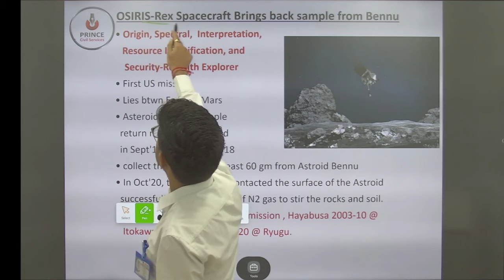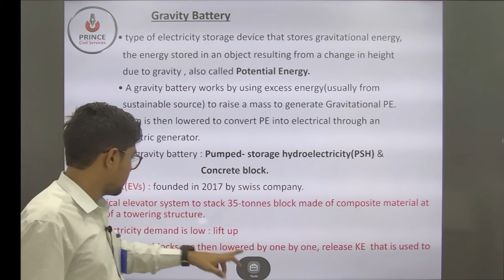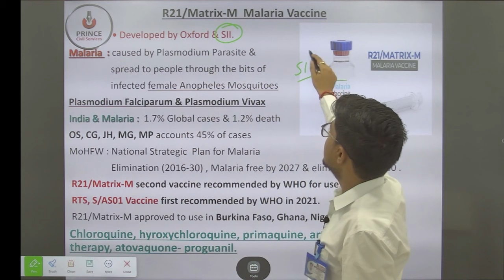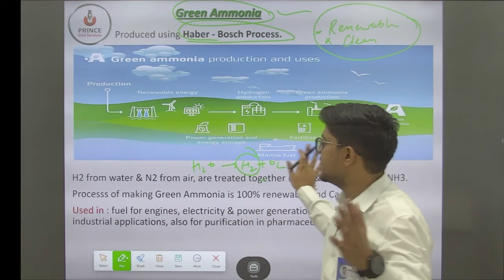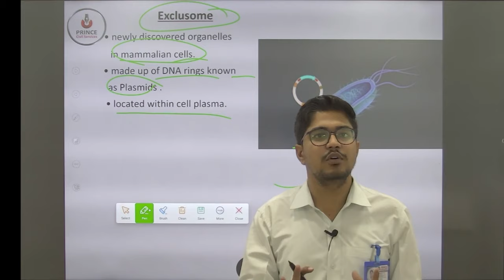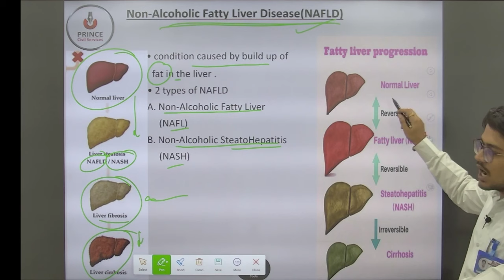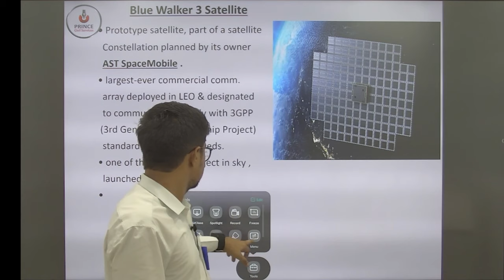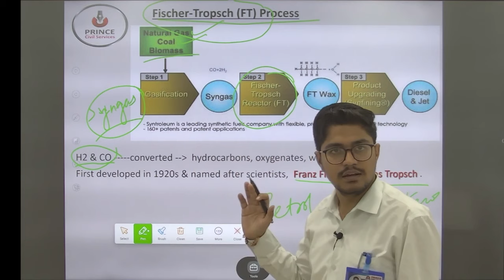Weekly Current Affairs of Science and Technology || Prince Civil Services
In this video, I'm going to be providing you with a weekly dose of science and technology news. This week, we have a lot of exciting developments in the field of medicine and research!

By doing so, you'll be prepared to ace your exams and achieve your academic goals!